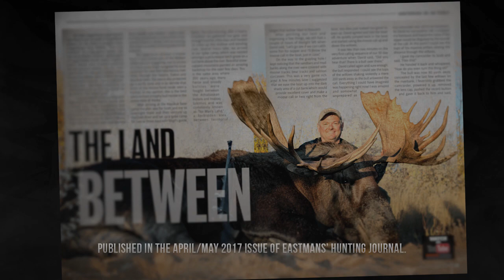GIANT @ Only 40 YARDS! Alaska Moose Hunting (Eastmans')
Go moose hunting in the Alaskan backcountry with Eastmans' subscriber Gary English Less than an hour after setting up camp, English and his guide rattle in a monster, sixty-one inch wide bull moose. Read more about this hunt in the 2017 April/May issue of Eastmans' Hunting Journal.

Eastmans' Brandon Mason and Brian Barney tackle the wilds of Alaska to hunt moose and caribou

Check out Eastmans' TagHub the ultimate hunting research tool! It's digital, customizable with over 500,000 data points